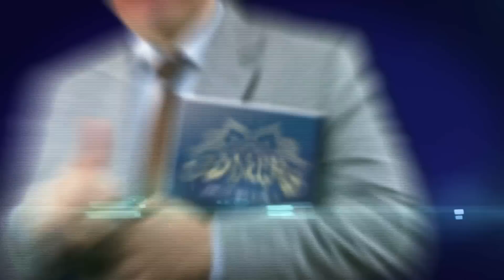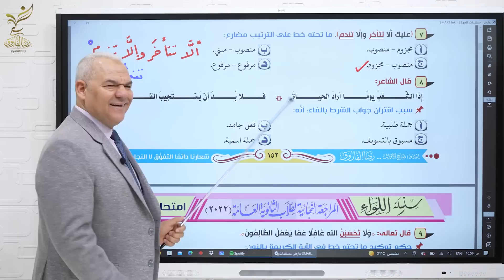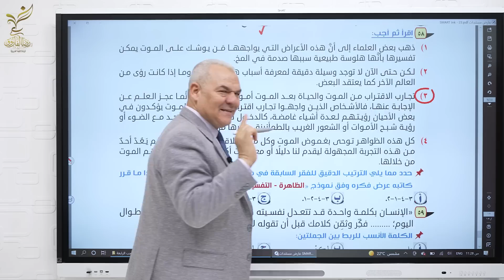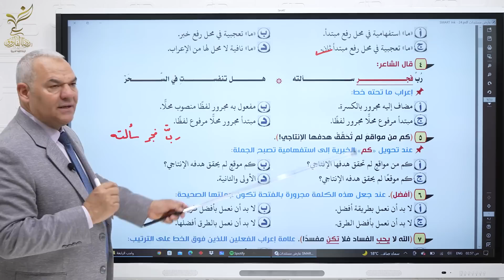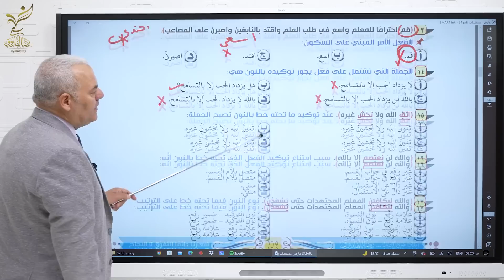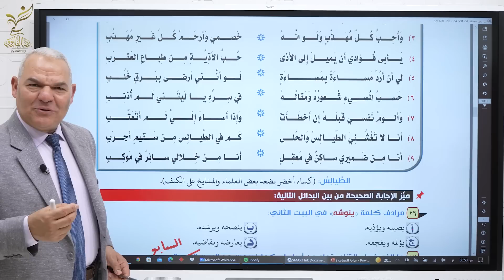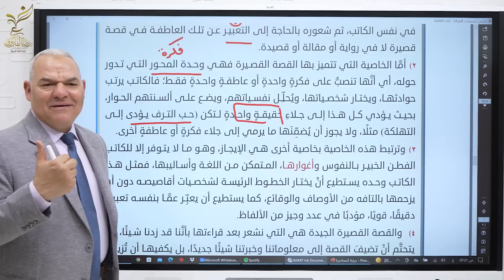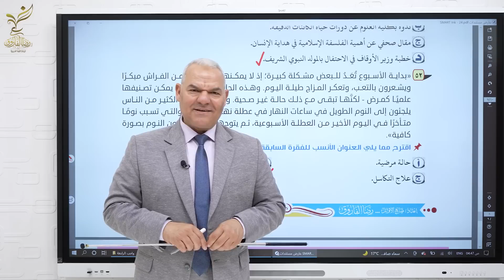واجب المراجعة النهائية الرابعة | الصف الثالث الثانوي | رضا الفاروق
إجابة واجب المراجعة النهائية الرابعة.

00:00:00 :المقدمة
00:02:53 : نحو الامتحان الافتتاحي
00:31:00 : تعبير الامتحان الافتتاحي
00:45:20 : واجب النحو
01:22:12 : واجب النصوص المتحررة
01:42:27 : واجب القراءة المتحررة
01:55:17 : واجب التعبير